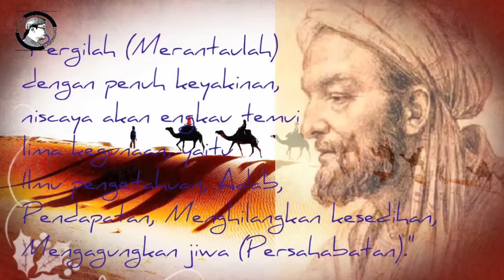SYECH SITI JENAR sosok Wali yang berbeda